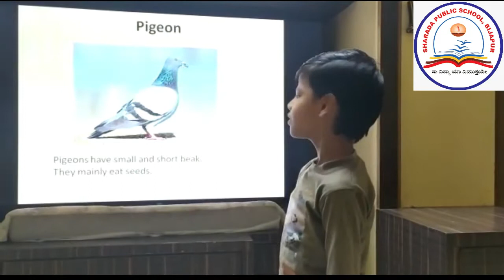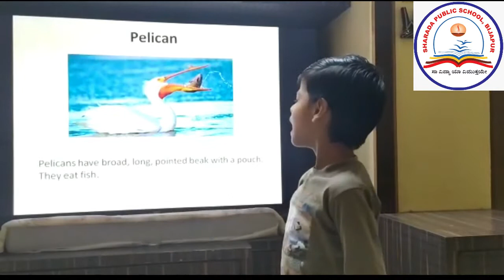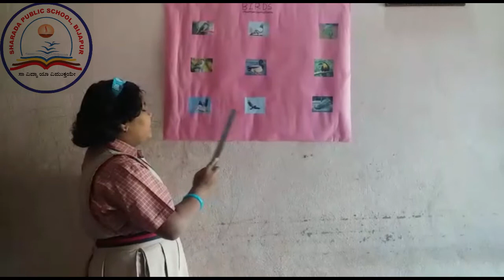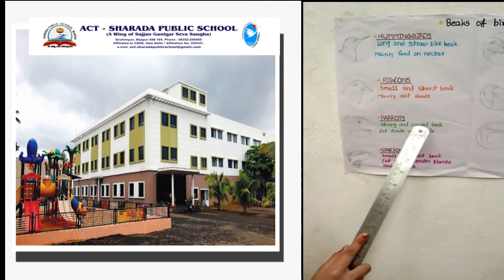GRADE-3-EVS-STUDENTS-ARNAV, MD ARSH, VAISHNAVI,SANJANA-TOPIC-TYPES OF BEAKS